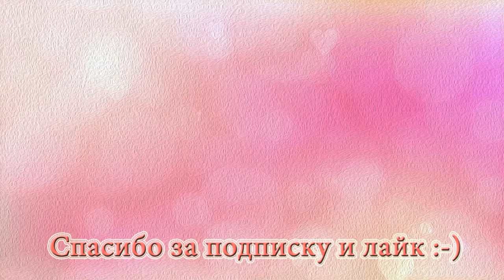How to draw a ship. The hamster is on the ship.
Hello friends ;-)
The Чертилка TV channel welcomes you! Join us !